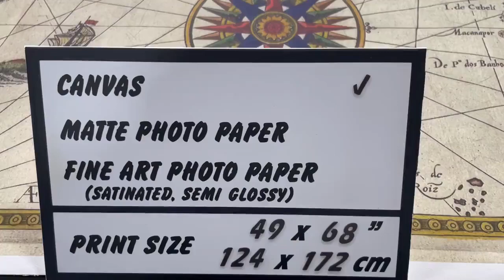Ancient map of Arabia, India, 1596 | SKU: 187439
Hendrik van Langren was a Dutch cartographer and astronomer who lived from 1574 to 1645. He was known for his contributions to the field of cartography and his work in mapping various regions of the world. The map depicting the coastal areas of Abyssinia (modern-day Ethiopia) and the Mecca Strait, was created by Hendrik van Langren in 1596. Abyssinia, which was a historical kingdom in East Africa, had a coastline along the Red Sea, and the Mecca Strait refers to the Bab el-Mandeb Strait, which separates the Red Sea from the Gulf of Aden.